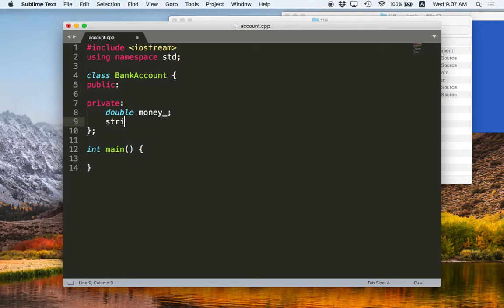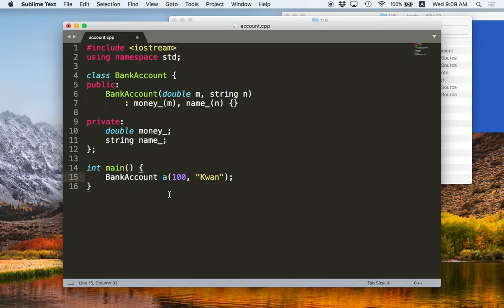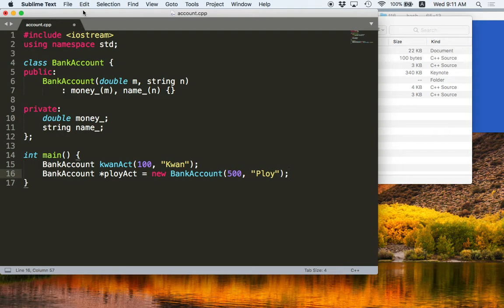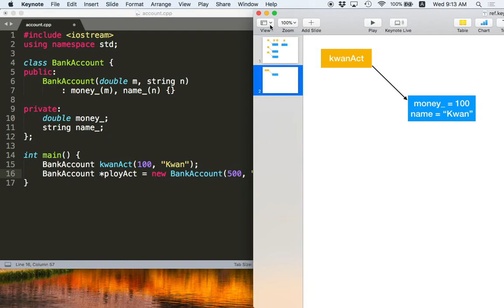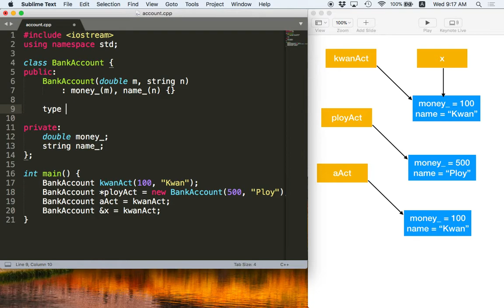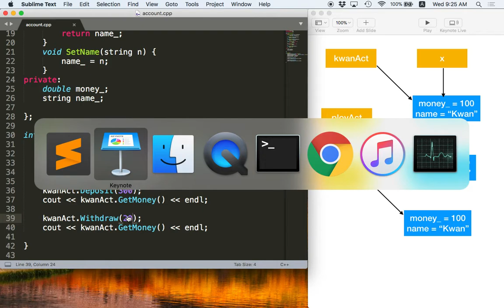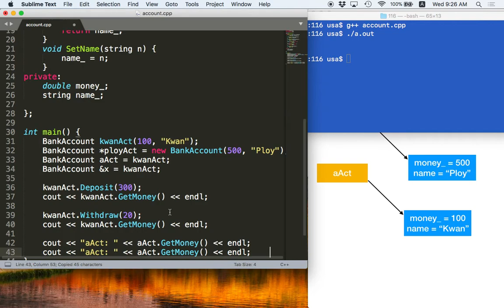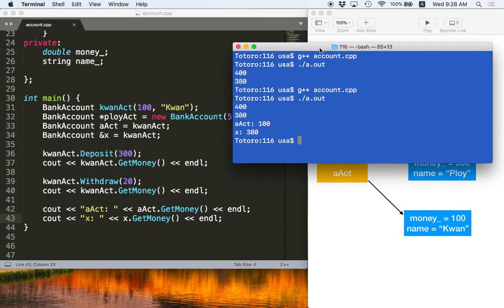[C++ 3.7] สรุป class และ object ด้วยตัวอย่าง Bank Account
สรุปเรื่อง class และ object ด้วยแบบฝึกหัด Bank Account

แบบฝึกหัด บัญชีธนาคาร (bank account)
       - เขียนโปรแกรมบัญชีธนาคารที่สามารถฝากเงิน ถอนเงินและดูยอดคงเหลือ จากบัญชีได้ โดยเขียนแบบโปรแกรมเชิงวัตถุ
       - สร้าง object บัญชีธนาคารมา 2 object และลองฝาก ถอน และพิมพ์ยอดเงินในบัญชีออกมา